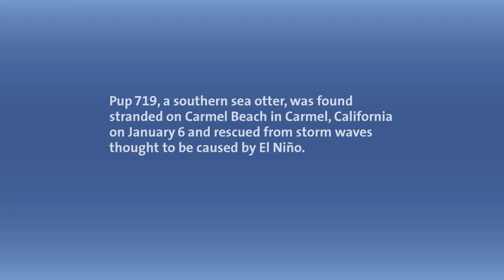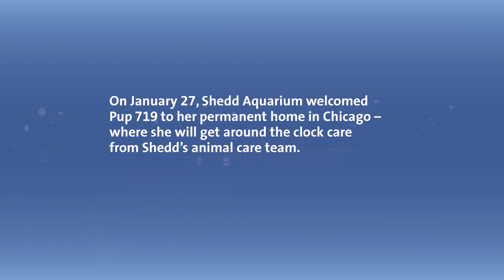Pup 719's Journey from California to Chicago